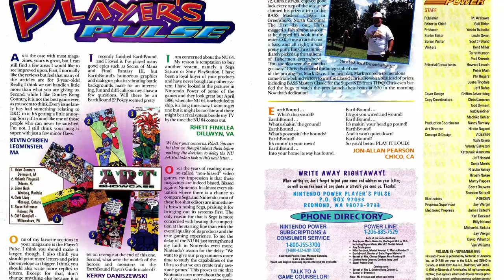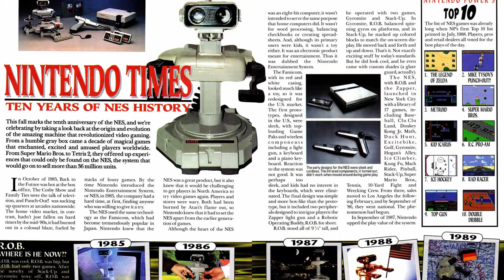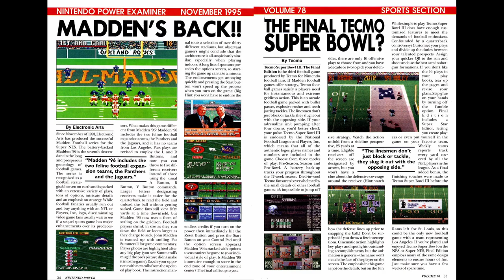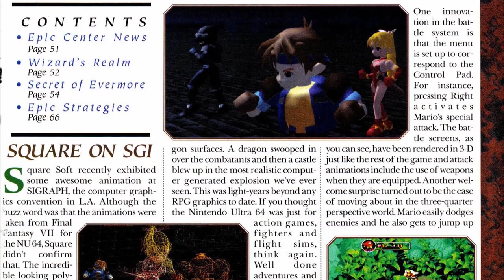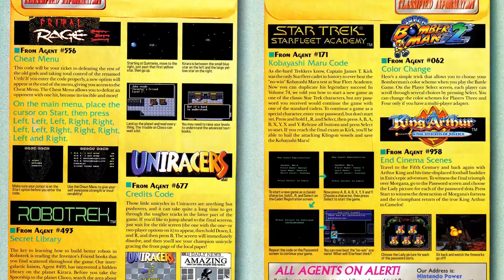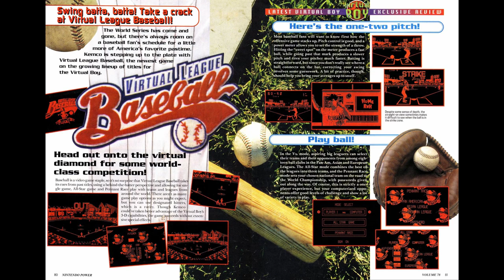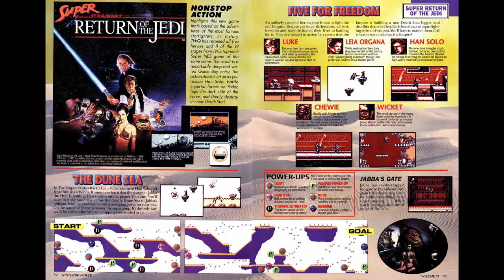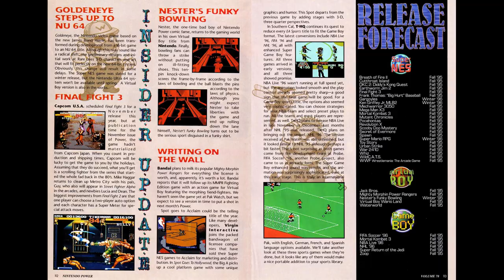Nintendo Power Retrospectives: Part 105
It's time for the inferior version of Mortal Kombat III!

00:00 Start
00:43 Cover
00:48 Letters
01:09 Power Rankings
01:34 Mortal Kombat III
03:26 NES 10th Anniversary Article.
05:20 Spider-Man/Venom: Separation Anxiety
06:09 The Sports Scene
06:29 Big Sky Trooper
07:54 Boogerman
09:02 Epic Center News
09:28 Wizard's Realm
10:06 Secret of Evermore
13:08 Chrono Trigger Strategy
13:14 Classified Information
13:32 Zoop
15:35 Waterworld (Article Only)
15:46 Virtual League BAseball (Article Only)
15:52 Counselor's Corner
15:58 Killer Instinct (GB)
18:00 Super Return of the Jedi (GB)
18:56 Defender/Joust
20:40 Now Playing
20:49 Pak Watch
21:02 Final Thoughts